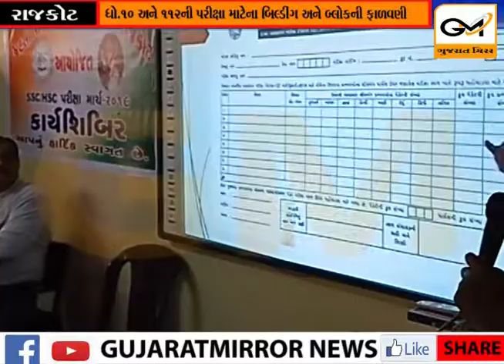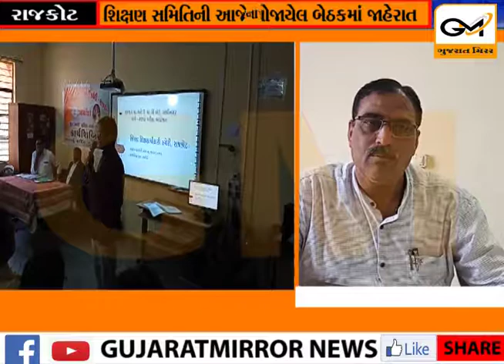રાજકોટઃ શિક્ષણ સમિતિની આજે યોજાયેલ બેઠકમાં જાહેરાત ધો.10 અને 12ની પરીક્ષા માટેના બિલ્ડીંગ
રાજકોટઃ શિક્ષણ સમિતિની આજે યોજાયેલ બેઠકમાં જાહેરાત ધો.10 અને 12ની પરીક્ષા માટેના બિલ્ડીંગ અને બ્લોકની ફાળવણી